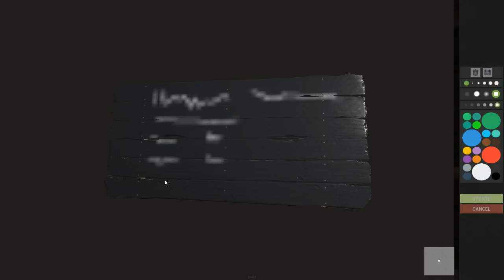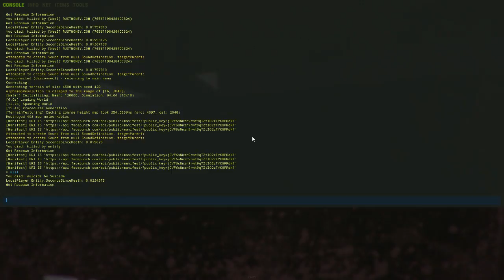RUST : Abenteuer im Beach Club (18.2.18, Teil 8 - Beginner - PvE - Creative - Building - 8fps)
Abenteuer im Beach Club : Dokumentation
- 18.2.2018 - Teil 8